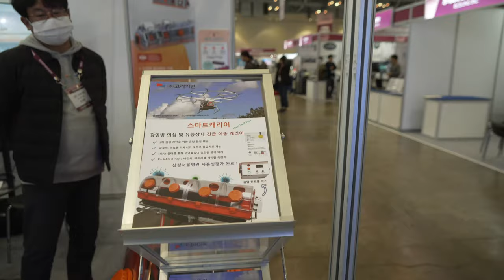드론쇼코리아2023 고려기연 chemtopia 스타맨 니나노컴퍼니 볼시스 Kprosystem 20230225